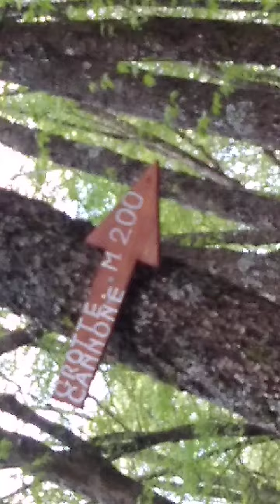27 aprile 2023